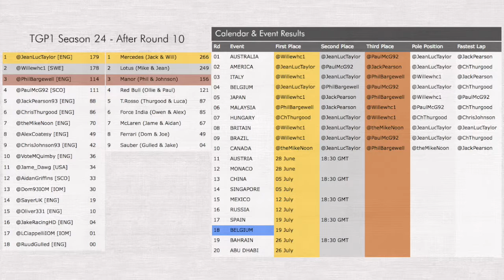TGP1 - Season 24 Week 5 - Brazil, Canada (F1 2015)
Highlights from the latest TGP1 races at Brazil and Canada, featuring an intense race-long four-car battle for at the Circuit de Gilles-Villeneuve!